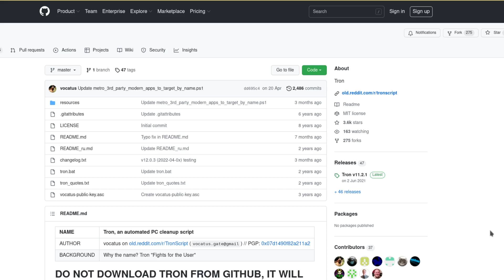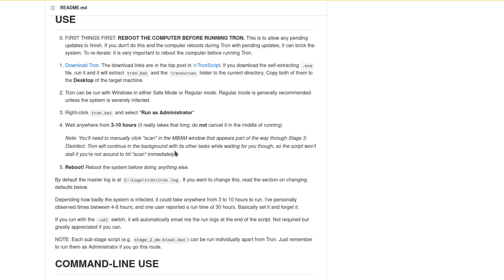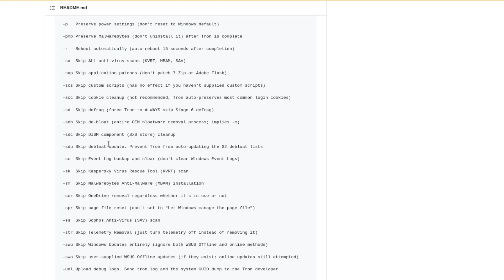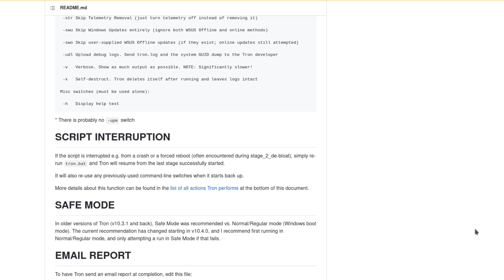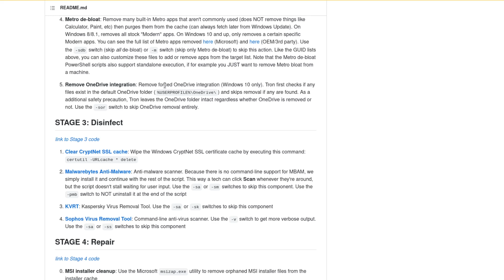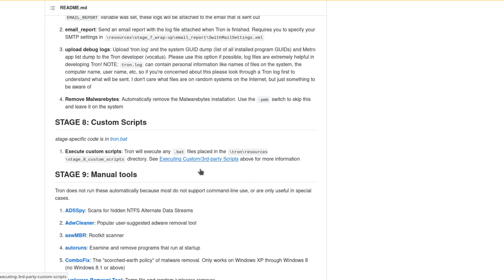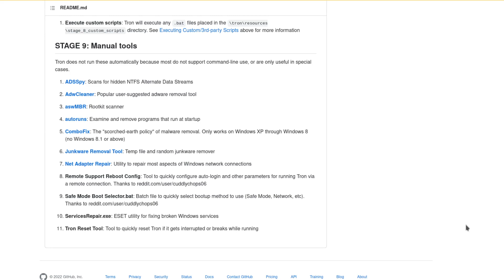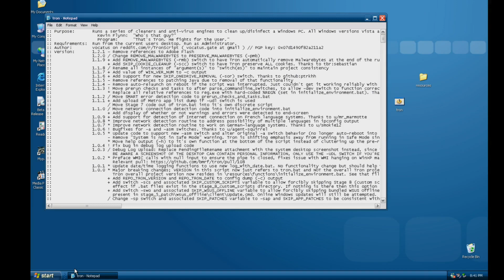Virus sul PC? Ecco come eliminarli!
PC infetto? Prima di formattare prova questo!

Vuoi sostenermi? Sentiti libero di offrirmi un caffè!
Monero: 42zYshF2CunEgWDiMHTyuoQRniWvYPUPH5etMtd7y19zEuWW79W8B6LiNzxfmCLo52EkXuEhpXxGVLY6B3dWnt5NM4w3Sy8
Per adesso il canale non è monetizzato, quindi le pubblicità che vedete portano soldi solo a Google :)